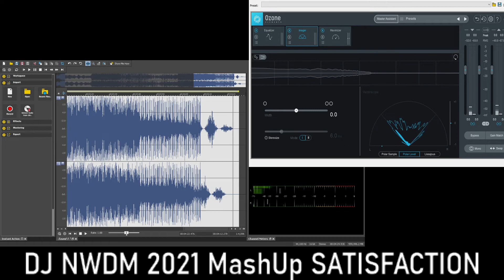Satisfaction (DJNWDM Club Mix 2021) mastering and checking spatial sound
Satisfaction (DJNWDM 2021)
Marco "Benny" Benassi is an Italian DJ, record producer and remixer. He is widely seen as a pioneer of electro house, a genre brought into the mainstream by his 2002 summer club hit " Satisfaction